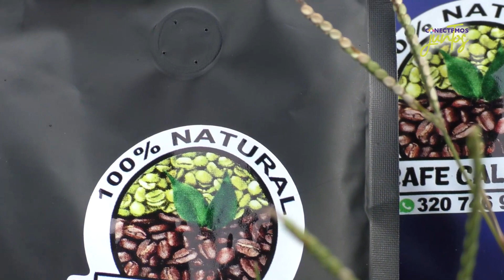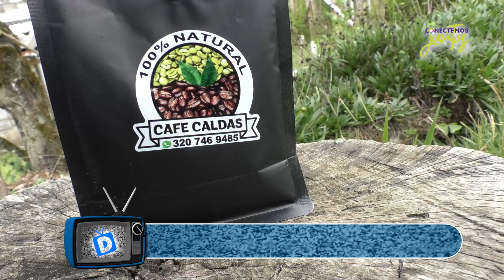CAFÉ CALDAS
📺🎥 Conozca la historia de Café Caldas☕, un emprendimiento timbiano que nació de la adversidad.